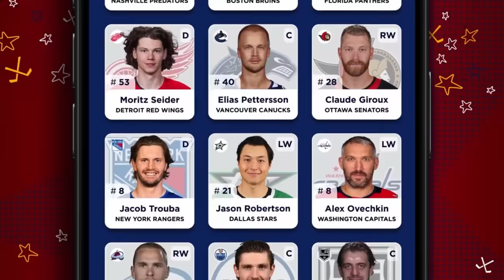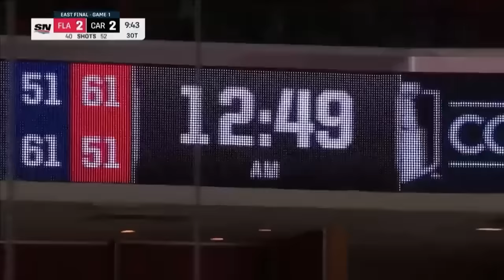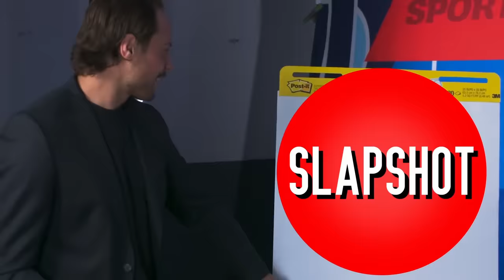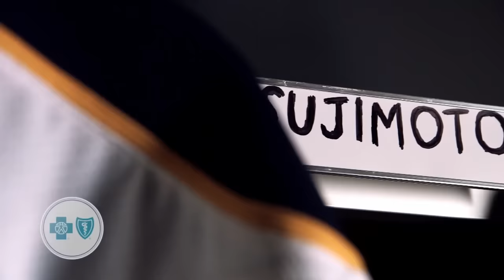20 WILDEST Moments In NHL History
Join us as we count down the 20 wildest moments that have left fans and players alike in awe. From legendary comebacks to gravity-defying saves, these highlights showcase the incredible skill, passion, and drama that make hockey one of the most exhilarating sports on the planet.

Instrumentals by:
LCS: @LCSprod
BeatsProvider: @BeatsProvider
MTC Beatz: @MTCBeatz